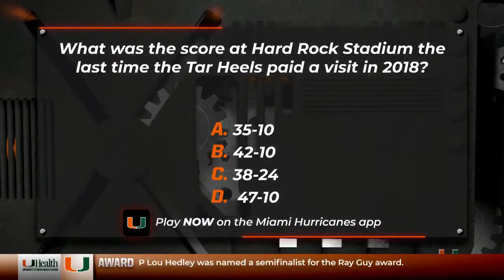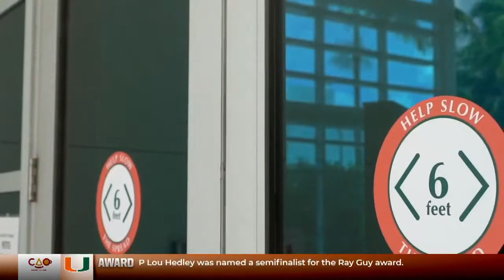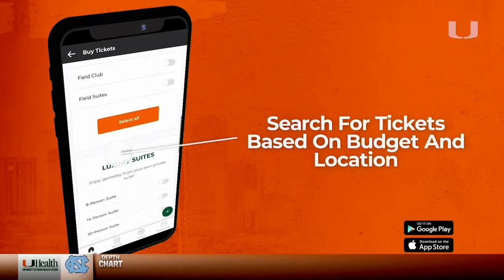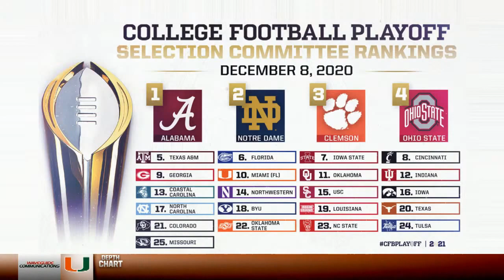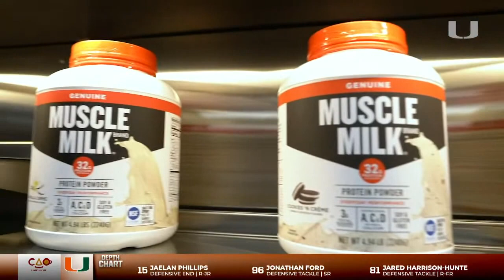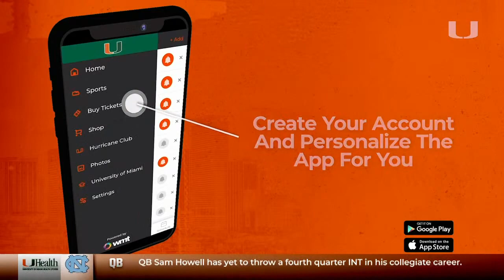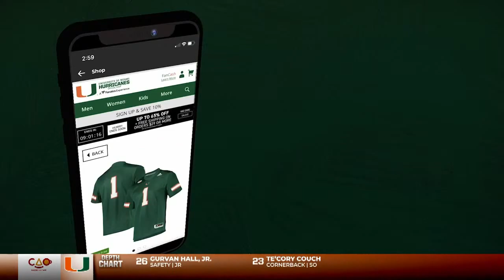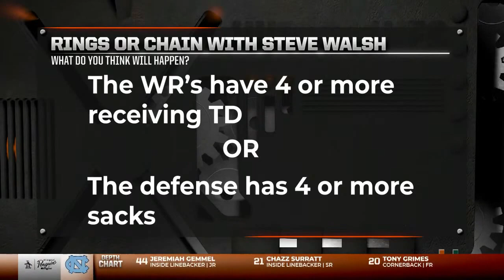Hurricanes Gameday | Episode 5 | North Carolina vs. Miami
Will Manso, Micheal Barrow and Josh Darrow bring you the most up-to-date information and break downs on key matchups between the Canes and the Tar Heels.